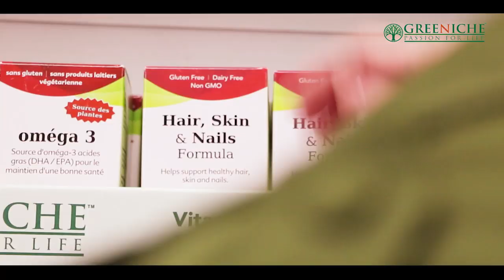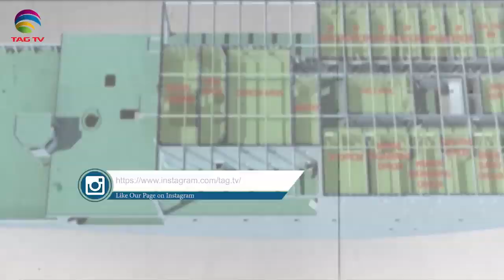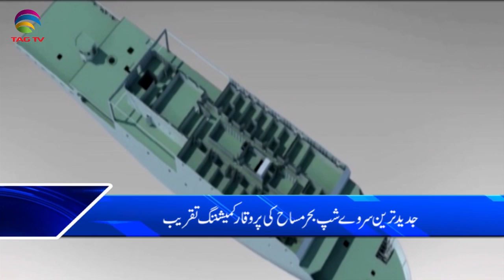TAG TV Pakistan Bureau News Bulletin with Kokab Farooqui - 5 November 2019